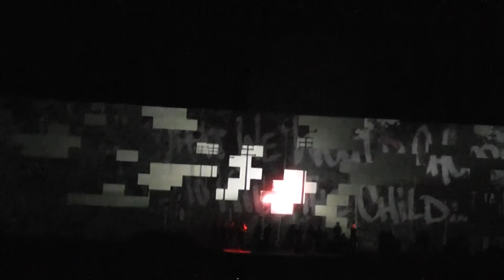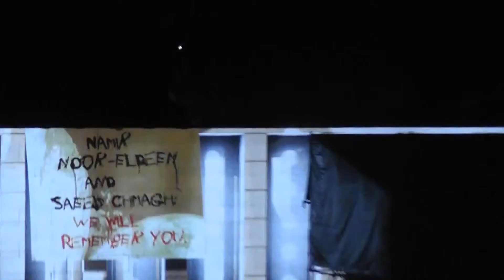Run Like Hell (Roger Waters: The Wall - Yankee Stadium 7/6/12)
You better Run. Like. Hell.